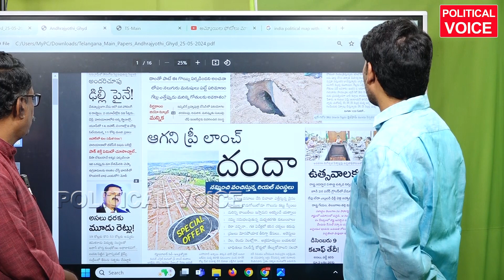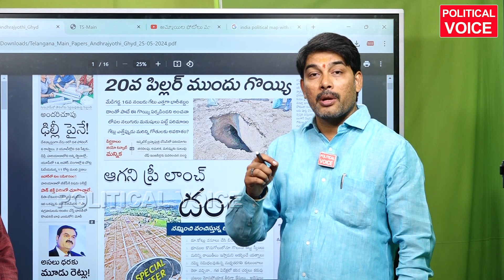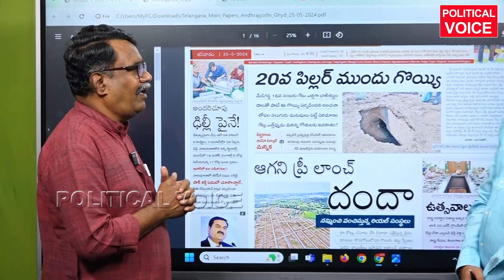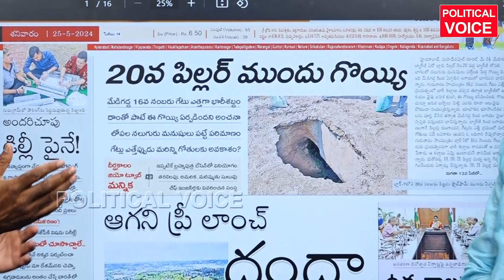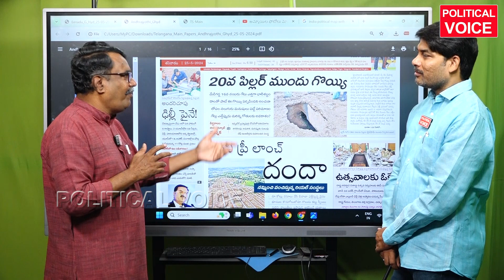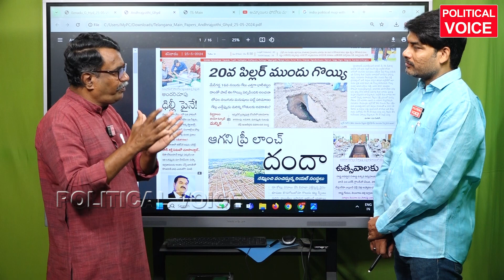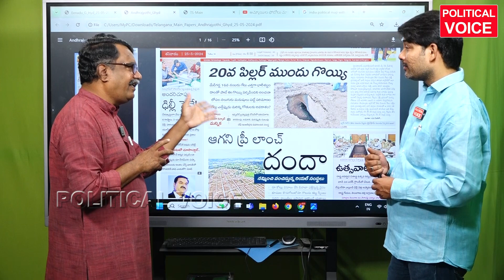కాళేశ్వరం ఒక టూరిజం ప్లేస్ చేసుడే medigadda | kaleshwaram